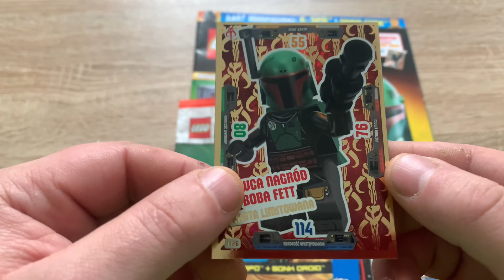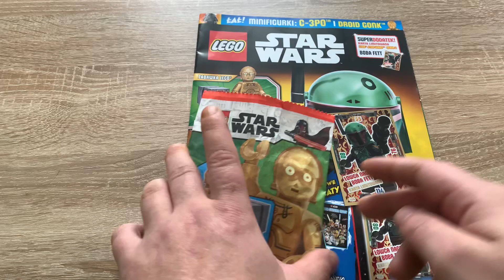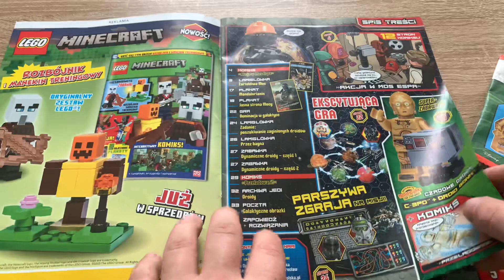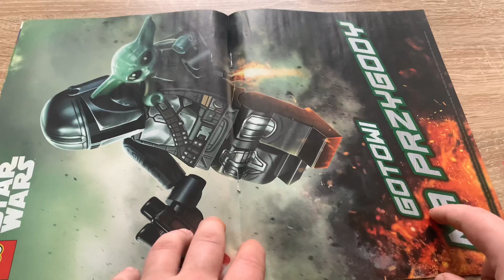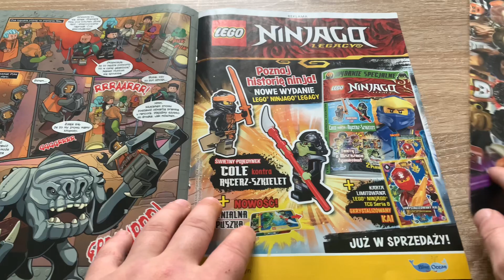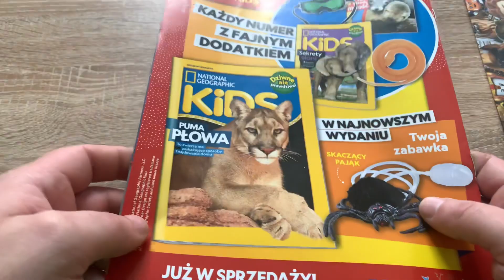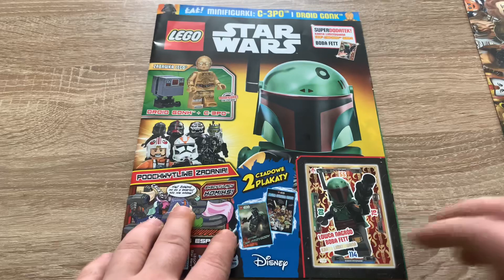Lego star wars komiks